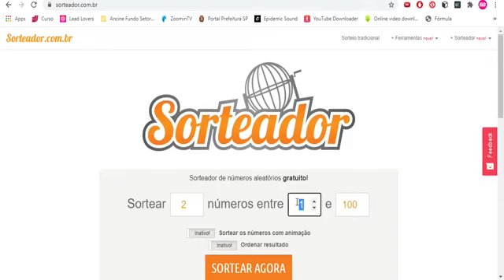PASSO A PASSO EM FELTRO SANTAFLEX - CAPA PARA MÁQUINA DE COSTURA por Mônica Roma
A artesã Mônica Roma ensina essa capa para máquina de costura em Santaflex numa live que foi ao ar em nosso Facebook no dia 16/07/2020, no projeto "Em casa com a Santa Fé"!